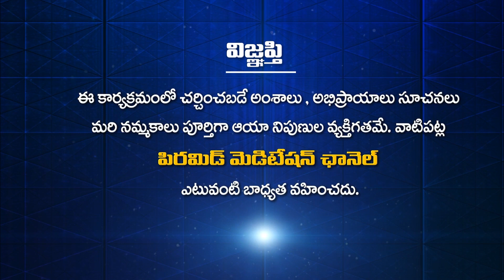మీకేమైనా పిచ్చా? కళ్ళు మూసుకుని కూర్చుంటే అద్భుతాలు జరుగుతాయా? |Spirtual Journey|VVG Raju | ML Ram